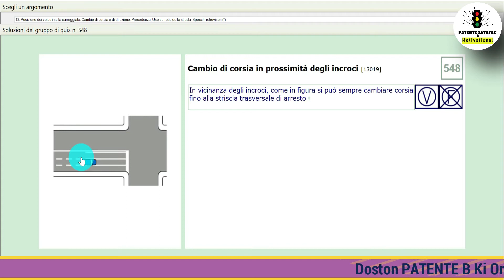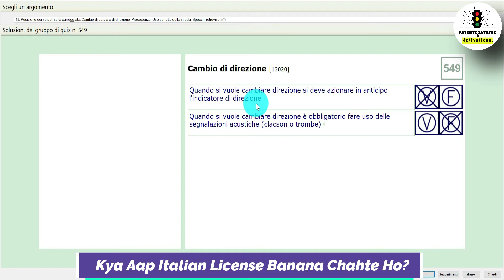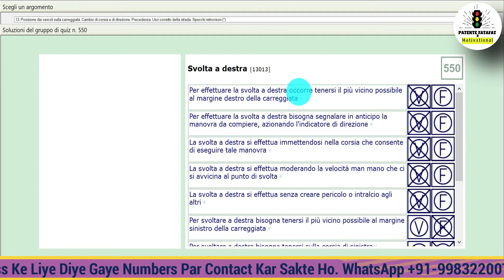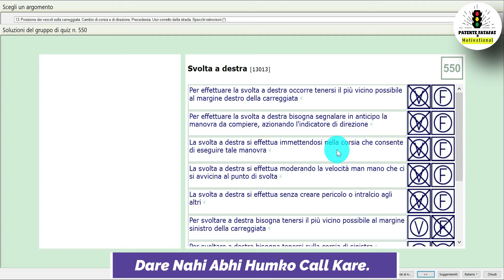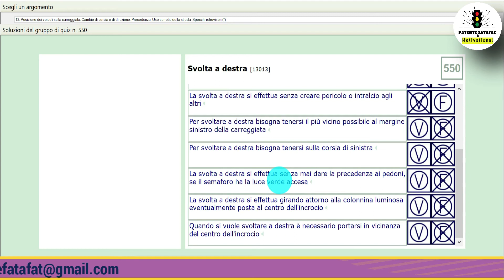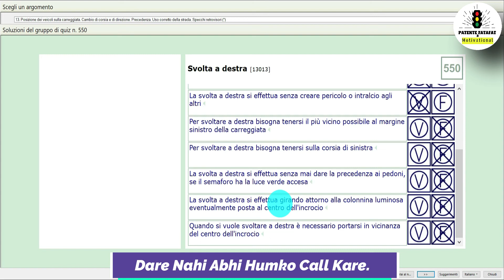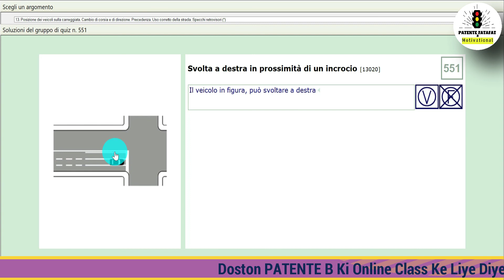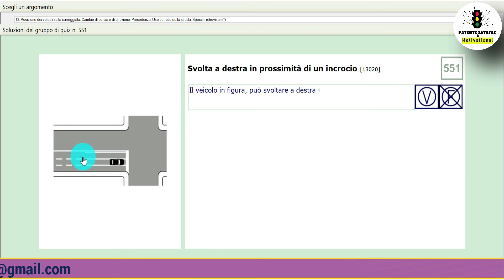Patente B In Urdu Hindi l Chapter- 13 l Page 548-551 l by Arif Deshwali l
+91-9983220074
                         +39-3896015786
                                Skype